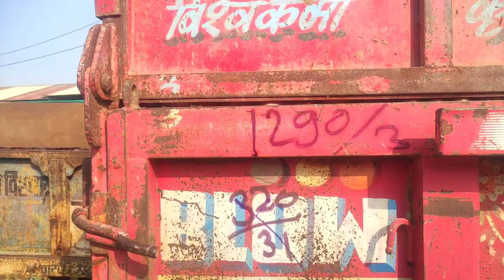रतलाम मंडी प्याज़ की आवक / मंडी गेट बंद 🔐4 September 2023